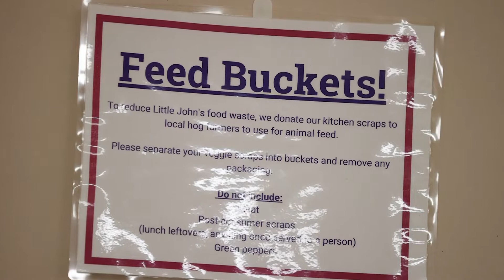What are Pig Buckets?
Pig buckets (aka feed buckets) are food waste collections we put together at Little John's to reduce the amount of waste coming from our facility. As you know, we are taking in TONS of food excess from places and we can't always use 100% of the food given to us. So with the food waste we have, we donate to local pig farmers so that food is used to provide good meals for their animals. Here's a look at how it works, featuring one of our local pork farmers!